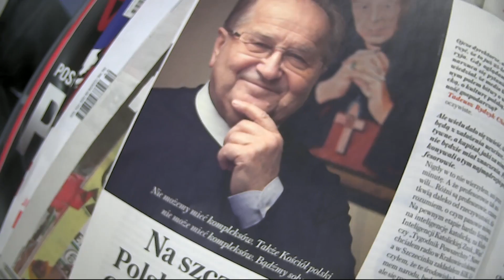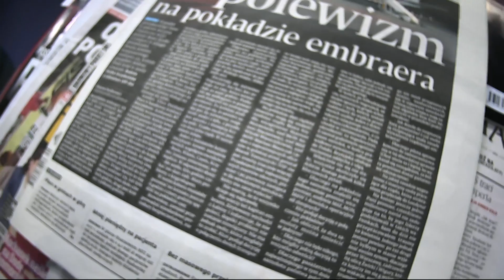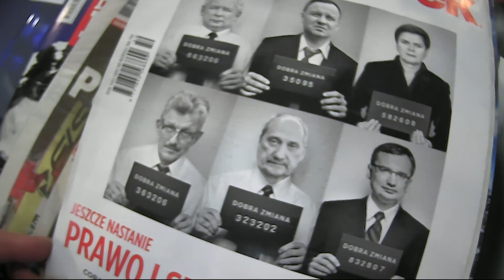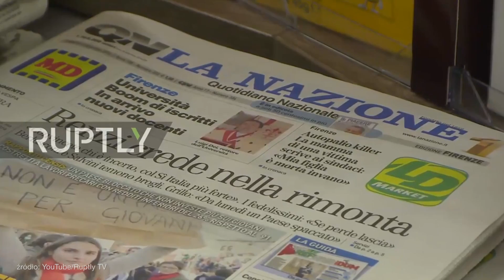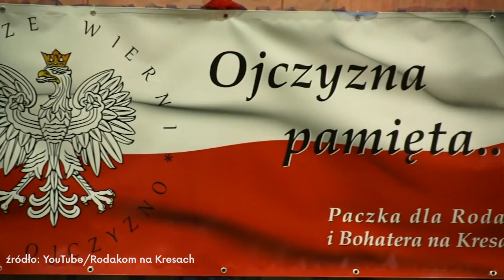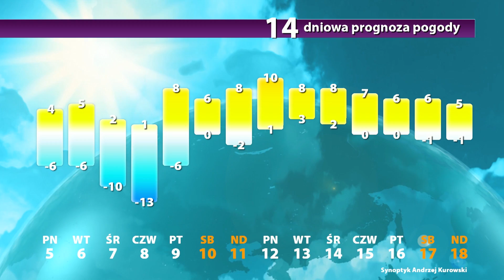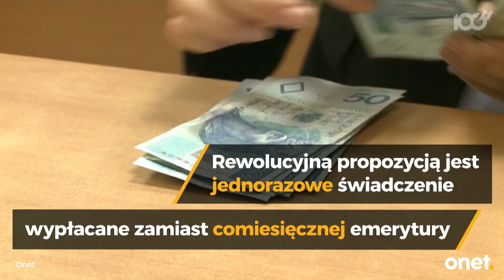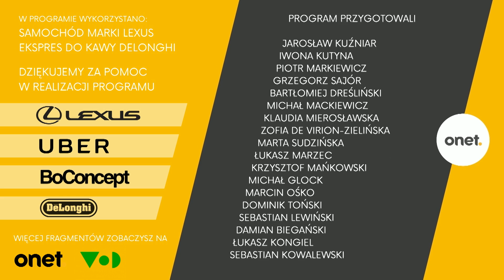25-lecie Radia Maryja i protest 13 grudnia - Studio Komentatorskie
W studiu komentatorskim Jarek i jego goście (Andrzej Rychard - Polska Akademia Nauk, Grzegorz Rzeczkowski - Polityka, Roman Osica - Radio Zet, Adrian Furgalski - Zespół Doradców Gospodraczych TOR) porozmwiają o obchodach 25-lecia istnienia Radia Maryja.